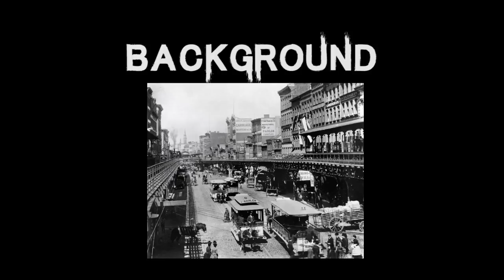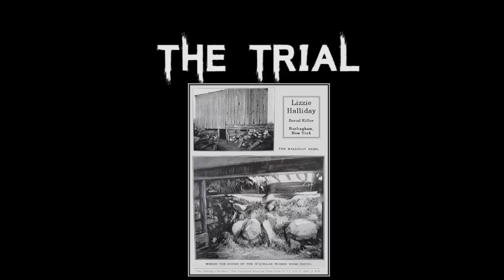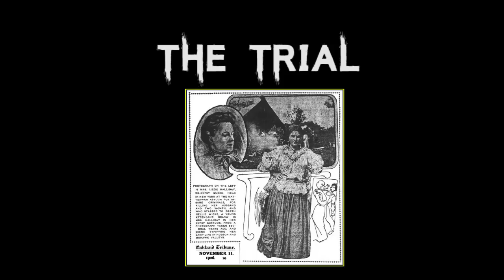The Dark & Terrifying Case Of Lizzie Halliday